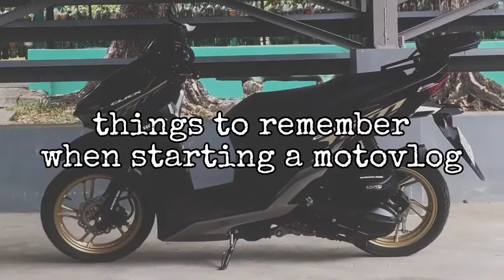HOW I START MOTOVLOG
LYKA : automaticrider